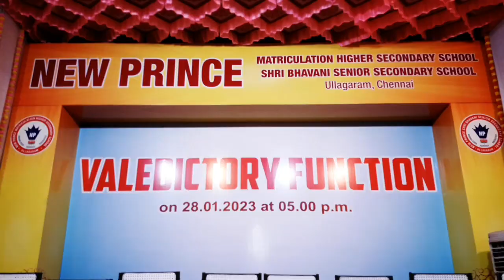New prince |39th year| Annual day| Valedictory function|Best Teacher| award winner